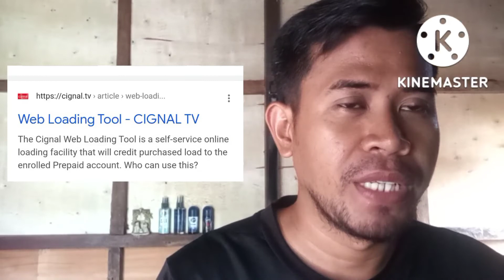HOW TO LOAD CIGNAL using GCASH/ CIGNAL LATEST UPDATE 2022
Hi guys this is Andrew Dela Rosa Channel in this video ay tuturoan ko kayo paano Ang pagload sa Cignal gamit ang ating GCASH application. Wag niyo po iiskip ang video para wala po kayo ma mis na part. Kung meron po kayo mga katanungan hinggil sa video na ito ay maari po kayo mag comment sa ating comment section sa baba po ng video.
Thank you po sa walang pag suporta sa ating you tube channel! Salamat po!

NO GCASH APP YET? CLICK THIS LINK TO ENJOY MORE FREEBIE
Hi, I've been loving GCash so far, and was hoping you'd join me. I've shared PHP 70 worth of freebies for you to try it out